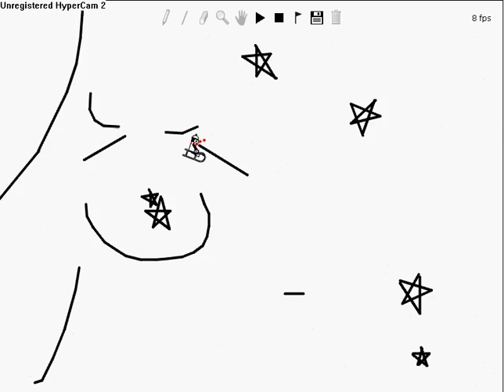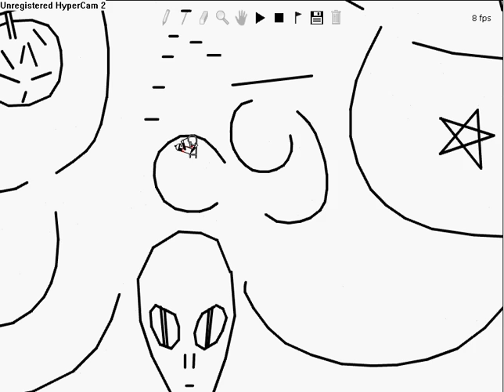Linerider "Space Adventures" - TheSlybird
Watch this brave toboganeer fly through space encountering jumps, stunts and space creatures! Please rate and comment! Thanks!